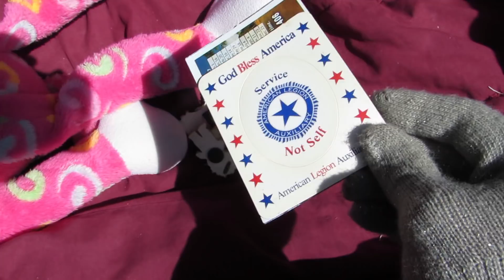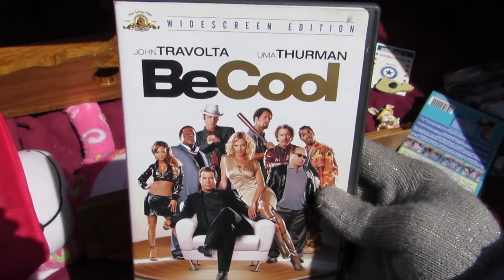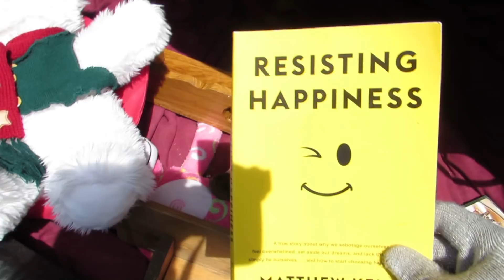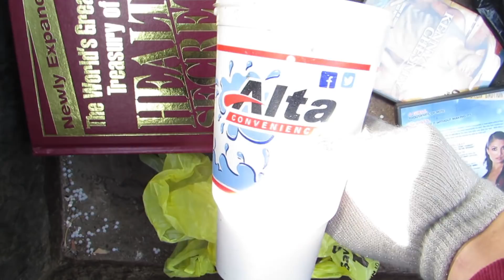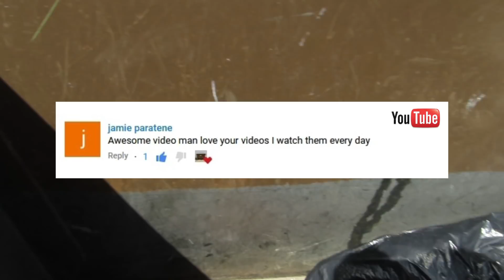Dumpster Diving at Thrift Store #132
I went dumpster diving at the thrift store where i find clothes, DVD electronics, toys, shoes, bags, dishes, football player, china, free stuff lots of free stuff, thats right free money, hope you enjoy watching my videos on dumpster diving as much as i enjoy making dumpster diving videos,

Most of my dumpster diving finds I give away to someone that can use it in my community, sale it at my yard sale i have once a year or i take it to another thrift store in a different town.

I Am not selling my finds so please don't ask, im not going to mail anything to anyone no more, its not worth it to me and the lady at the post office keeps complaining

this thrift store is only open once a week and is located in the Center of the USA in a very small town, this place is ran by wasteful old ladies that are in charge of the churches. They donate there time and do not make any money for themselves, the money made is put into the churches. They sell clothing, shoes, purses, they have a small toy box with very few toys, a few kitchen items, a few tables with random junk on it and thats about it